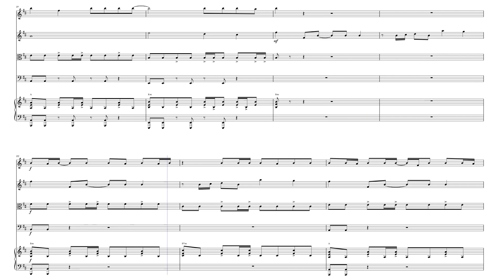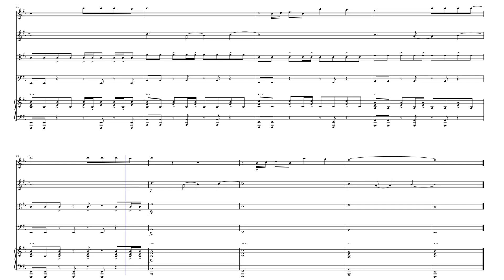Linkin Park - Heavy Is The Crown STRING QUARTET & PIANO Sheet Music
Explore the sheet music for "Heavy Is The Crown" by Linkin Park. Perfect for musicians wanting to perform this powerful rock song in a chamber music arrangement. Get the sheet music for "Heavy Is The Crown" and add this dynamic Linkin Park piece to your chamber music repertoire. This sheet music for "Heavy Is The Crown" is ideal for anyone looking to master this Linkin Park hit.

Purchase the sheet music for "Heavy Is The Crown" by Linkin Park today. Download the sheet music for "Heavy Is The Crown" and start practicing now.